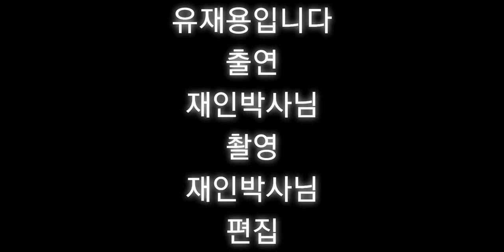야광 밸로키랍토르 대 야광 안킬로사우루스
야광랩터와 야광갑룡의 대결영상을 보고 다함께 웃어보아요!!
*영상의 대결은 현실과는 거리가 먼 창작의 대결이므로 재미로만 시청해주시면 감사하겠습니다.